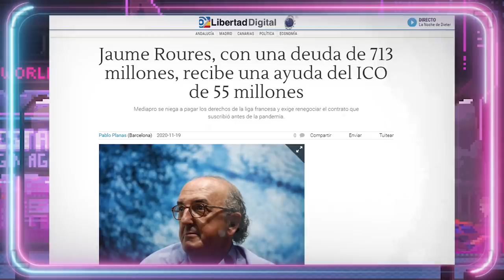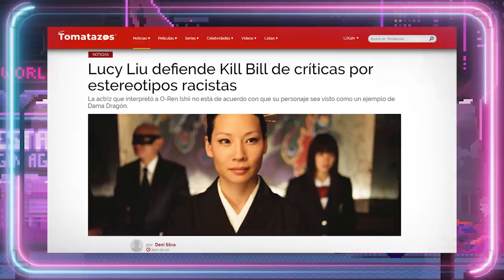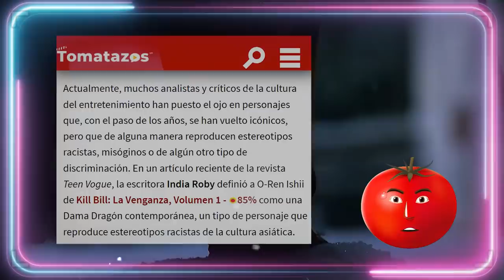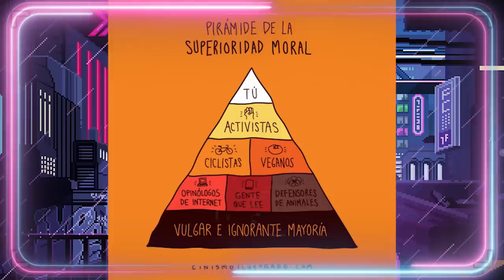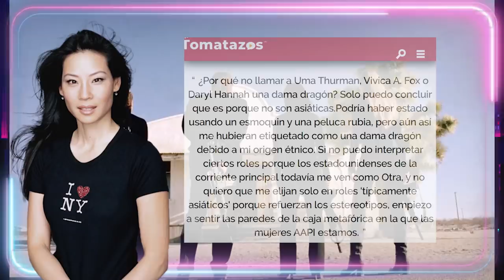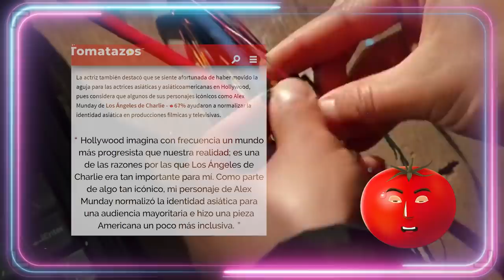😒¿ANTIRR4CISMO O HIPOCR3SÍA PROGRE?🤔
✨LUCY LIU defiende KILL BILL de CRÍTICAS R4CISTAS y la serie de FALCON Y WINTER SOLDIER✨
Cuando no hay nuevas películas y series que señalar de racistas y sexistas por motivos absurdos y aleatorios, se van a películas y series de la década pasada para atrás. Luego dirán que no buscan ofenderse pero vamos, ya me dirás tú la necesidad de señalar a una película de hace dieciséis años con una opinión sobre ella prácticamente unánime por parte de la gente. Los Social Justice Warriors de Internet siempre se ponen los primeros en el derecho moral de quejarse por el r4cismo, el s3xismo, el m4chismo. No obstante, me parece absurdo señalar actitudes racistas en representar este tropo con personajes asiáticos, cuando para empezar es un personaje que se lleva dando en el cine occidental tanto desde hace décadas como en producciones más recientes.
Y para seguir, cabe señalar que este estereotipo existe en el cine porque es algo que existe en la vida real y en la propia Historia, en ejemplos como Cleopatra.
Pero no tenéis por qué creerme sólo a mí, vamos a ver las palabras de la propia Lucy
Independientemente del rol que interpreten dentro de la historia, el simple hecho de ver actores y actrices de diferentes razas en papeles variados es lo que enriquece la mente del espectador y marca la presencia de esas comunidades. Esta polémica sobre racismo me recuerda a que el tema también se ha intentado tocar recientemente en la serie de Disney Plus Falcon y el Soldado de Invierno. En esta serie de seis capítulos se nos cuenta como, tras la retirada del Capitán América original, la persona designada por este para ser el nuevo portador del escudo, Sam Wilson, decide devolvérselo al gobierno y donarlo a un museo militar. Ante esta situación, el gobierno designa como nuevo Capitán América a un militar de alto nivel llamado John Walker.
En ninguno de los capítulos se muestra ningún indicio de racismo hacia Sam Wilson, más allá de UNA ÚNICA ESCENA donde la policía intenta detenerle por armar jaleo en la calle.
Muy por el contrario, todos los personajes que tienen ese discurso de que el Capitán
Que a ver, dentro del lore de la serie se entiende que sea y piense así, pero es que no llegas a ver ese clima que te intenta vender la serie. Entonces tenemos una serie que te dice que habla sobre racismo pero en la que no llegamos a ver un sólo momento verdaderamente racista, que te vende la idea de que el protagonista nunca será aceptado por su condición racial pero sólo a través de palabras y discursos victimistas y no a través de hechos en la trama que los respalden. Palabras que hablan de hechos que en la historia de la serie pasaron hace muchas décadas mientras es evidente que el mundo ahora ya no está en esa situación
👨‍👦ASOCIACIÓN DE HOMBRES MALTRATADOS👇:
▶CANAL SECUNDARIO:
Guión VÍDEOS (NO DIRECTOS): 💥Javier Padín💥 -  twitter: @brisbick
💥Equipo:
👉🏻Micrófono: Blue Yeti
👉🏻Ratón: Logitech G Pro RGB 16000DPI
👉🏻Cascos: Corsair HS45
👉🏻Cámara (DIRECTOS): Logitech 920

00:00:01

00:03:37

00:06:57

00:10:44